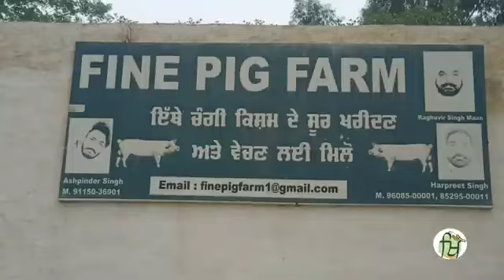ਇਕ ਸੂਰ ਹਜ਼ਾਰਾਂ ਵਿੱਚ ਵਿਕਦਾ।।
Description :- Harpreet Singh, a resident of Lalbai village in Muktsar district of Punjab, was earlier a teacher. A few years ago, Harpreet quit teaching and started a pig farm in his ancestral land. Today they are earning lakhs of rupees from this profession.  Harpreet Singh talks about the scope of pig farming occupation in Punjab.
Pig Farm। Pig Farming In Punjab
ਕਿਵੇਂ ਹੁੰਦੀ ਸੂਰ ਪਾਲਣ ਤੋਂ ਕਮਾਈ I Pig Farming in punjab I why pig farm is profitable farming ?

ਕਿਵੇਂ ਹੁੰਦੀ ਸੂਰ ਪਾਲਣ ਤੋਂ ਕਮਾਈ I Pig Farming in punjab Iwhy pig farm is profitable farming ?
Timestamps
0:00 - Highlights
1:23- Introduction
2:20 - Pig Farming Basic knowledge
3:31 - Shed and room for pig farming
5:37 - Income information
7:00 - Conclusion